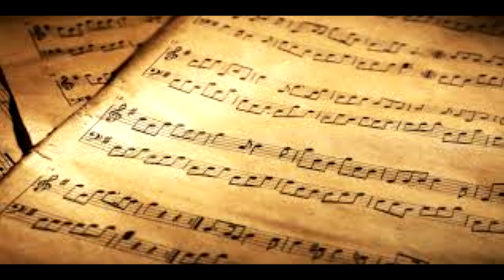[FREE FOR PROFIT] Soul type beat 2 - "Musical" (Prod by Seaz)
(can be found in "about" tab)

TAGSS:

6 dogs instrumental 2017, instrumental 6 dogs, crypt, morteh, instrumental 6 dogs 2017, lil xan instrumental, lil xan instrumental 2017,
21 savage type instrumental 2017, xxxtentacion type instrumental 2017, future type instrumental 2017, 21 savage type beat, drake type beat, xxxtentacion type beat,
808 mafia, tm88 type beat, southside type beat, free southside type beat, mask off type beat, bad and boujee type beat, beats 2017,free beats instrumental,
 pnb rock, yfn lucci, drake, quavo, take off, offset, travis scott, big sean.